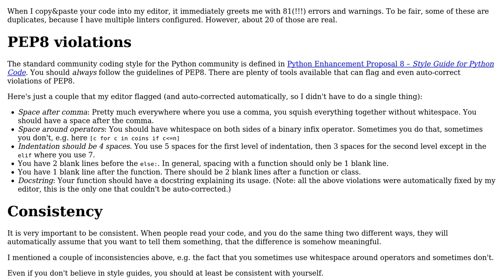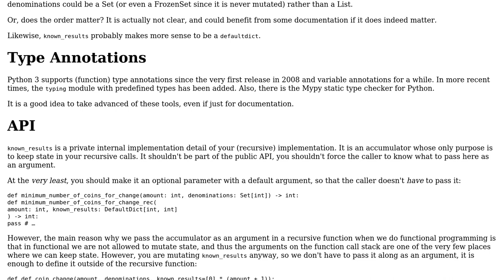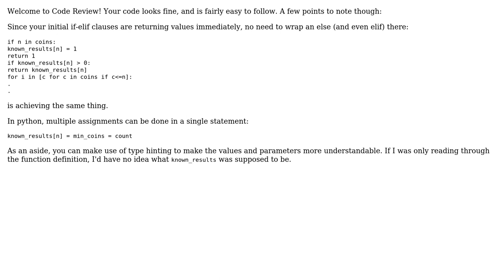Code Review: Using Python tricks to find Minimum Coin Change (Amazon Interview) (2 Solutions!!)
Code Review: Using Python tricks to find Minimum Coin Change (Amazon Interview)

With thanks & praise to God, and with thanks to the many people who have made this project possible! | Content (except music & images) licensed under CC BY-SA | Music | Images & others | With thanks to user shubhamprashar user Jorg W Mittag user hjpotter92 and the Stack Exchange Network Trademarks are property of their respective owners. You are responsible for your own actions.